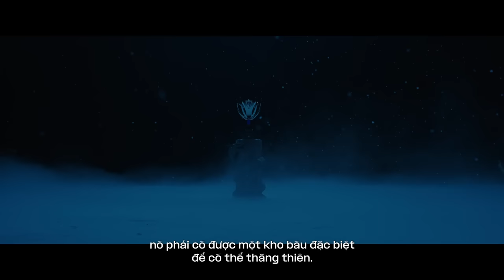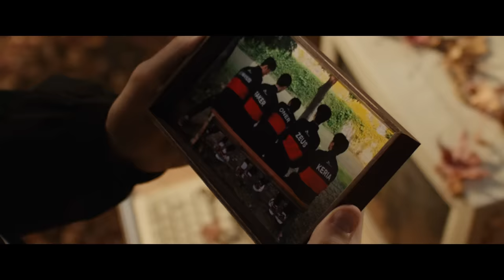T1 vs WBG | VINH QUANG | Teaser Chung Kết | CKTG 2023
Những giờ luyện tập vô kể. Những đêm dài bất tận.

Một cơ hội để giành lấy vinh quang tối thượng.

Vòng Play-In: 10/10 - 15/10
Vòng Swiss: 19/10 - 29/10
Tứ Kết: 02/11 - 05/11
Bán Kết: 11/11 - 12/11
Chung Kết: 19/11

Hãy theo dõi các kênh mạng xã hội của LoL Esports để được cập nhật về những giải đấu LMHT hay nhất trên toàn thế giới: